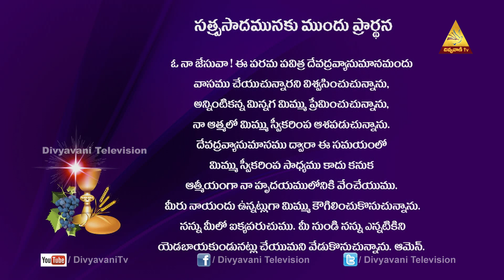CATHOLIC MASS TODAY | దైవ చిత్తం నెరవేర్చే విశ్వ కుటుంభం | SEP 22ND, 2020 | 6 AM | DIVYAVANI TV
Our Vision

Our Mission

Seven-Fold Objectives
1. Evangelization
2. Faith formation
3. Bringing back the fallen-away Catholics
4. Fostering Relationships and building up families
5. Connecting to Universal Church in Fellowship
6. Building the Kingdom of God
7. Creating a Forum for Unity

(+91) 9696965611